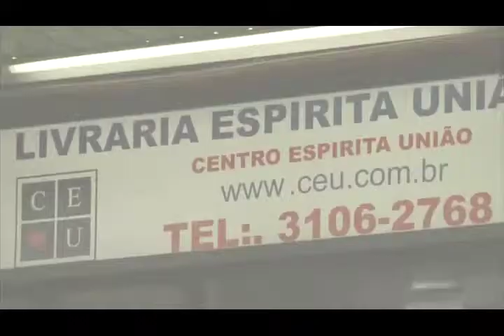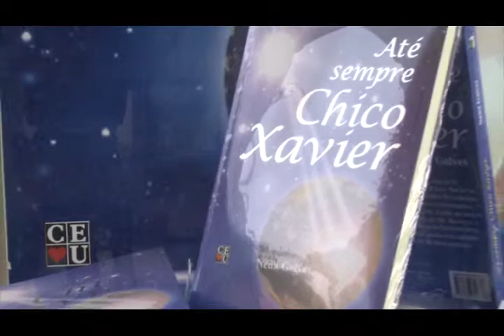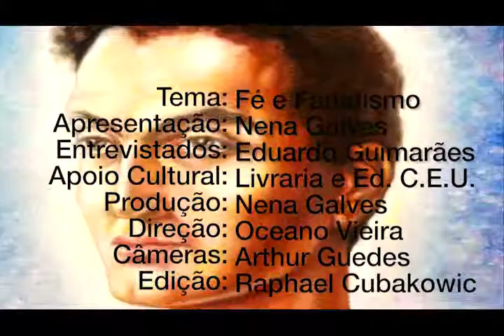Fé e fanatismo, Nena Galves entrevista Eduardo Guimarães no Programa Vida além da Vida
Programa: Vida além da Vida
Numero: 331
Entrevistador: Nena Galves
Entrevistados: Eduardo Guimarães
Tema: Fé e fanatismo
Data: 14/07/2018
Tempo: 25:21